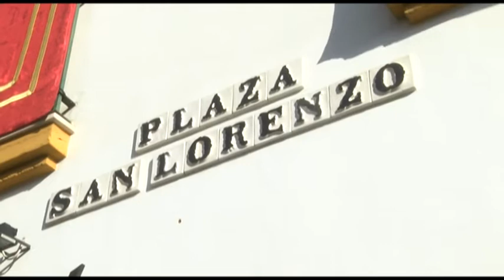HERMANDAD DE ÁNIMAS - REPORTAJE ONDAMEZQUITA TV